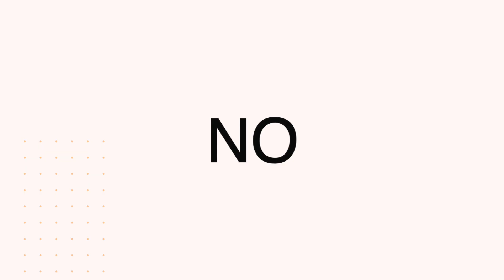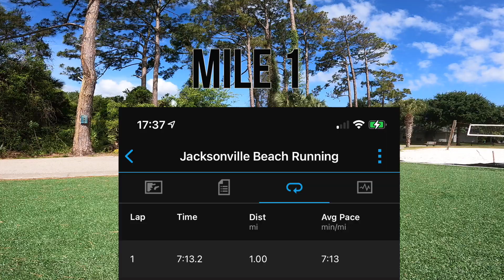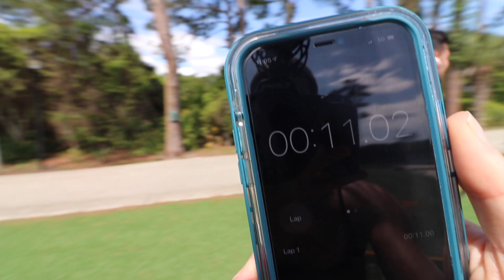US Army vs Russian Spetsnaz: Epic Fitness Battle!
US Army Soldier Vs Russian Special Forces ( Spetsnaz ) Takes on the Russian Spetsnaz Physical Fitness Test

0:00 - INTRO
0:36 - Event Overview
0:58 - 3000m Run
2:24 - 100m sprint 120 yards
3:13 - 10x10m suicides
4:14 - Pull ups
5:29 - Girlfriend does pull ups
6:06 - Dips
7:17 - Full Leg Raises
8:36 - Join my TEAM
9:18 - Push ups Vs Officer
10:56 - Officer Pushups
12:38 - Bodyweight Bench VS Officer
14:12 - Answer this Question